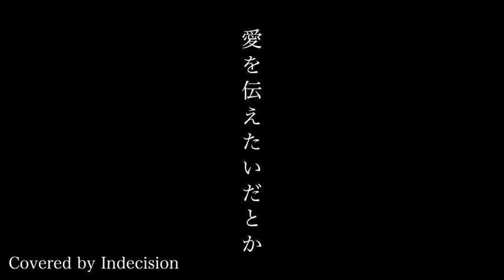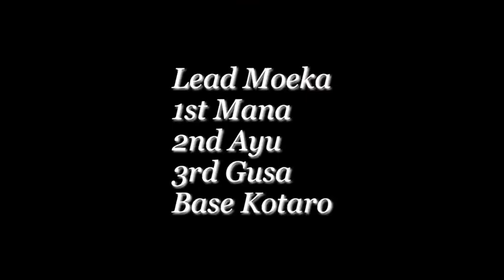【アカペラ】愛を伝えたいだとか/あいみょん indecision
2021内部ライブ（2部）

〈バンドコメント〉
こんにちは、9期同期バンドindecisionです！
1年生の頃のはスタバン後に組んだかなり古めのバンドではありますがあまり活動してこられなかったので、今回参加することができてよかったです！10期、11期のみんなもゆるくでいいから長く続くようなバンドを作って貰えればなと思います！楽しんで貰えたら嬉しいです！

▷Musik Spiel
明治学院大学アカペラサークルMusik Spiel（ムジークシュピール）。
2021年で10周年を迎える明治学院大学唯一のアカペラサークルです。現在約150人が在籍しています。